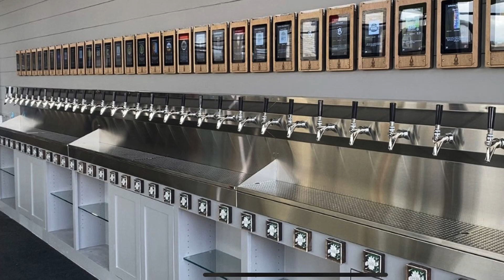Best Places to Eat in Temple, TX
Do you currently live in Temple, or are you just touring the Temple, TX area? Well, you're bound to get hungry, so in this video I give you my top three places to eat in Temple, TX!

0:00 - Intro
0:17 - Treno Pizzeria and Taproom, Temple, TX
1:14 - Nami Japanese Steakhouse, Temple, TX
2:20 - La Riv Kitchen and Bar, Temple, TX

PRC Properties Group is made up of a team of REALTORS® in Central Texas. We specialize in serving those who serve that have decided to make the move to Waco, Temple/Belton and the Greater Fort (Hood) Cavazos area of Killeen, Copperas Cove and Harker Heights. Our team is proudly brokered by Two Lakes Real Estate.